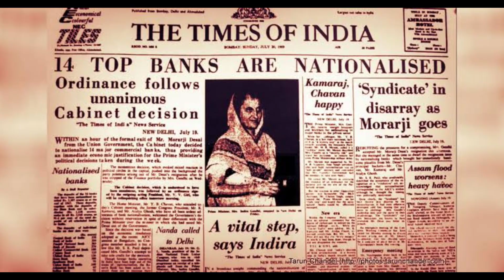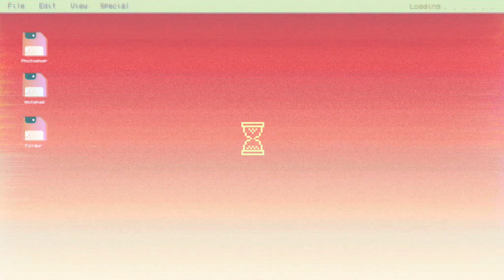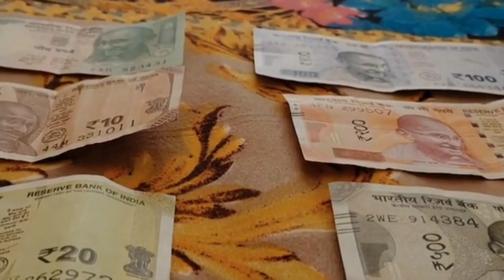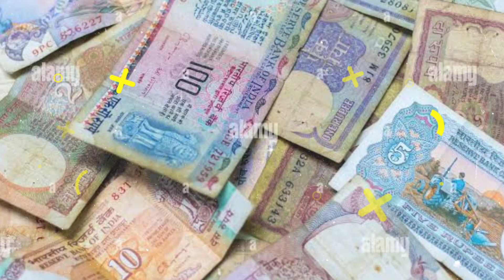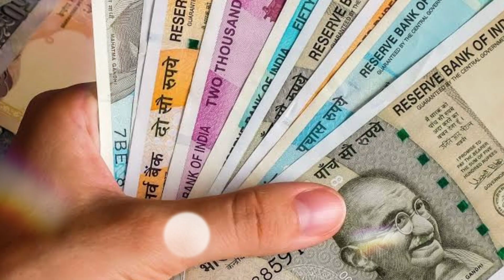नोट पर गांधी ही क्यों : Reserved Or Deserved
Why Gandhi On Indian Currency?
 By Epic Girdhar

Mahatma Gandhi
current affairs

viral video
unbelievable video
mystery shorts
mystery video